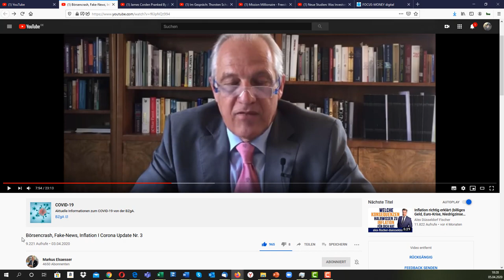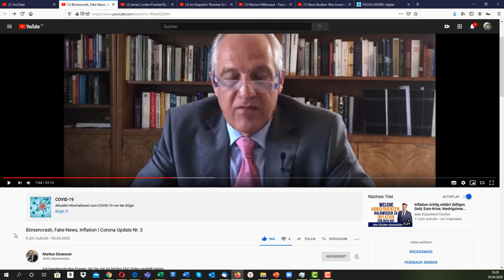Finanzkrise 1929 vs. Börsencrash 2020: Empfehlung, Video von Dr. Markus Elsässer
Im Video von Dr. Markus Elsässer.  wird die Finanzkrise 1929 nochmal ganz emotional neutral mit einigen sehr interessanten Fakten (Daten) wiedergespiegelt. Schaut es euch an, es ist beruhigend und gleichermaßen plausibel erklärt.

💥 Hier der Link zum Video von Dr. Markus Elsässer.

(Börsencrash, Fake-News, Inflation I Corona Update Nr. 3)